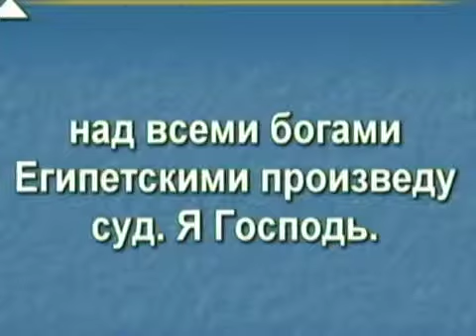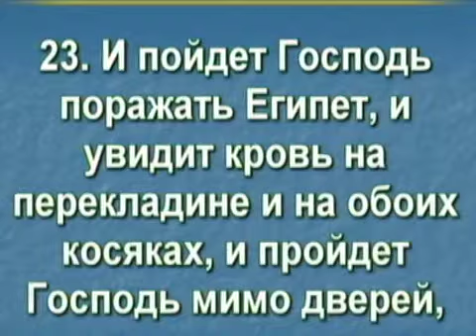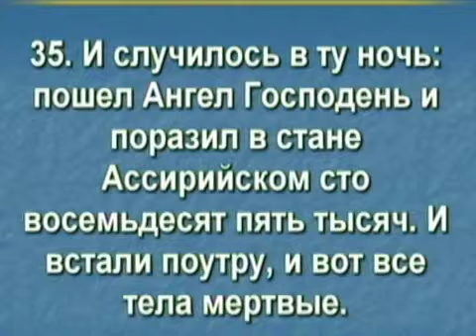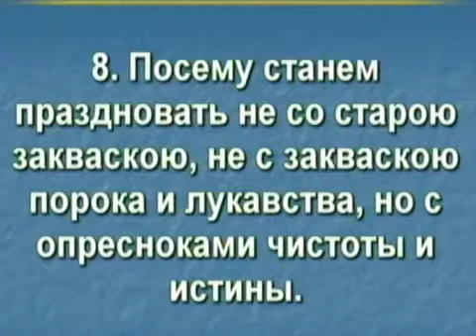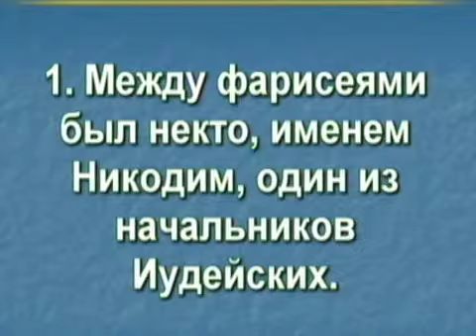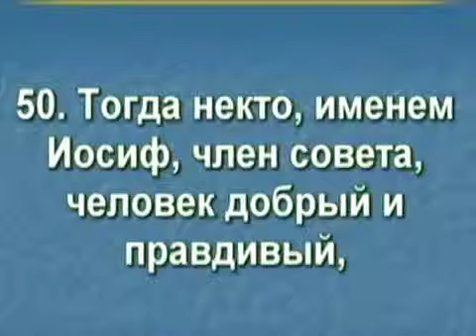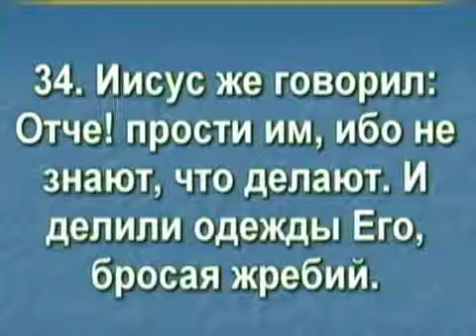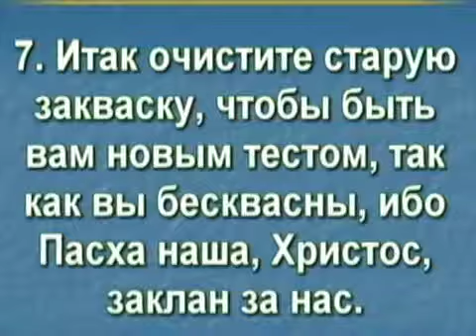Пасха наша Христос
Пасха - означает "пройти мимо". Христос стал заместительным Агнцем за нас.